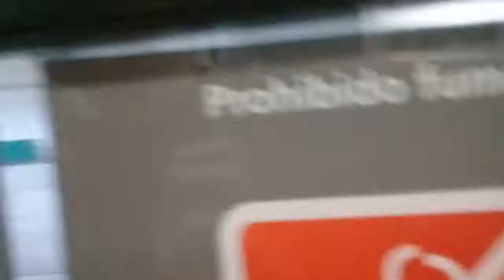Desde olleros a c. de tucuman/ezecrack/subte